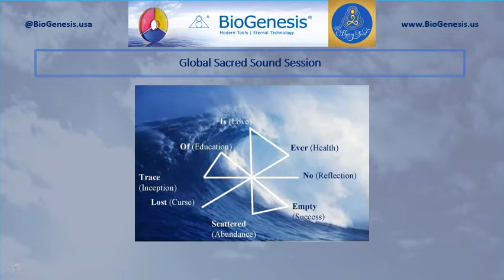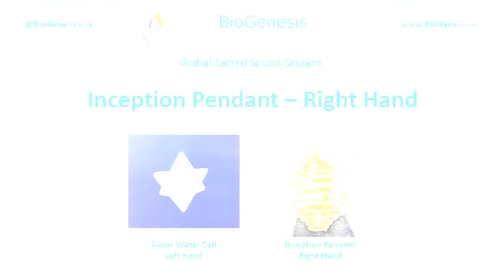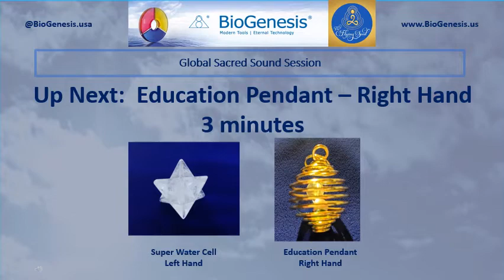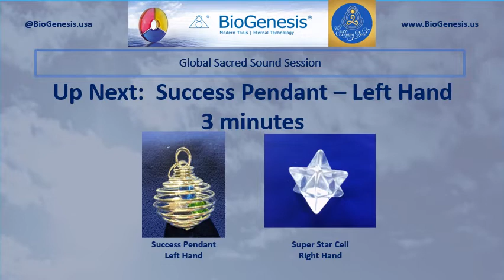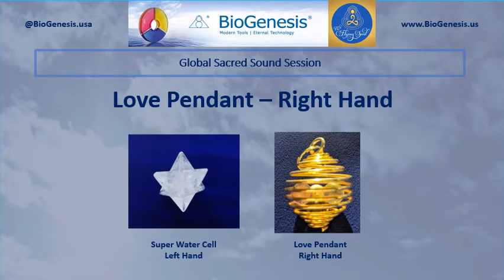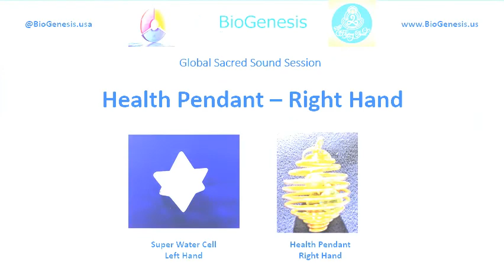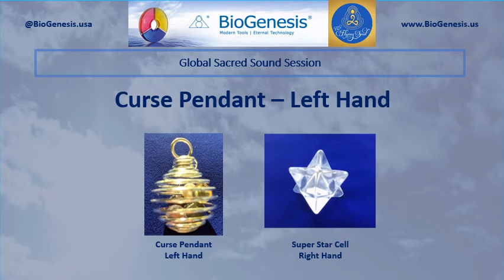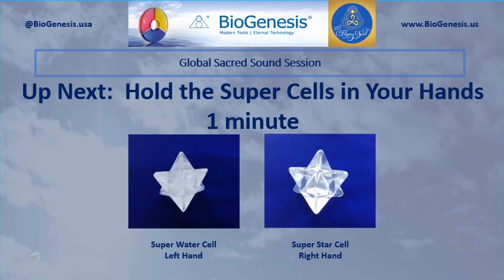Global Session July 12th 6 pm